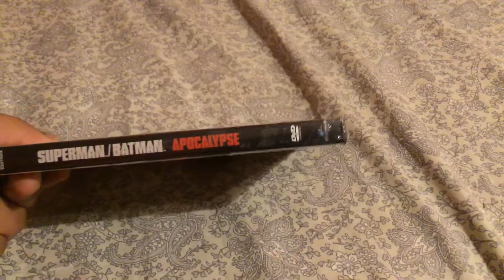Superman/Batman: Apocalypse - Two-Disc Special Edition 2010 DVD Review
NOTE: This DC Universe Animated Original Movie is based on Superman/Batman’s “The Supergirl from Krypton” storyline saga. So, Just Want to Give you Proof.